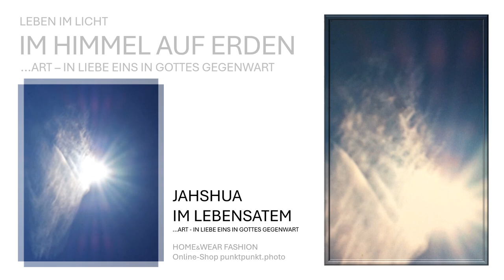Leben im Licht - im Himmel auf Erden eins mit Gott ...art - in Liebe Home&Wear punktpunkt.photo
For with thee is the fountain of life: in thy light shall we see light...
My Most Beloved Father, everything in me Thanks You and Exalts You, all Thanks and all Praise and all Honor be to You now and here, at all times and for ever and ever, you are Wonderfully my Most Beloved Jashuah YHWH.
Amen and Amen and Amen and may the shalom of our most beloved Father be with you.